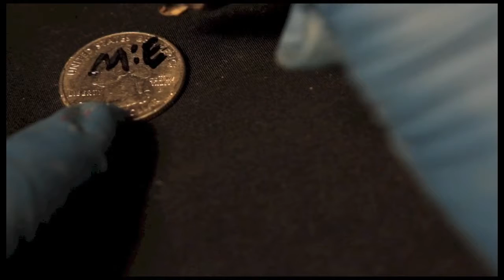Coin Thru Nose by Tyler Sutter & The Magic Estate